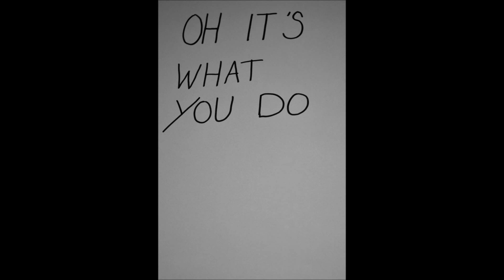Hey There Delilah Stop Motion Music Video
Hey There Delilah Stop Motion Music Video. This was a GCSE Media assignment that we did in year 11. Both of us got A*.